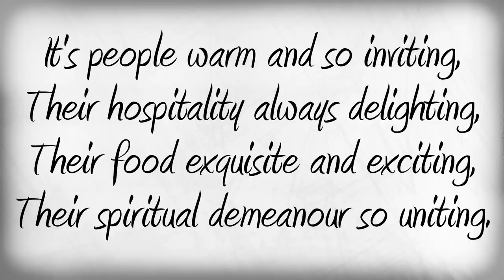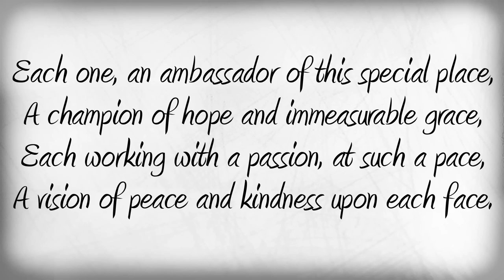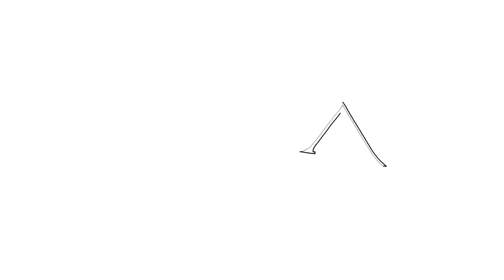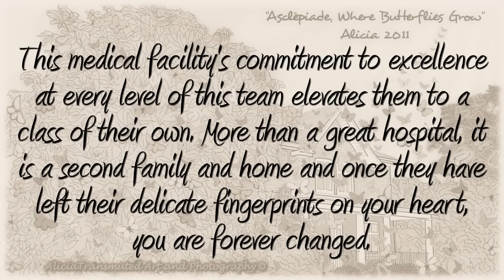Asclepiade, Where Butterflies Grow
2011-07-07 Asclepiade, Where Butterflies Grow...

This stop motion art video is a tribute to everyone at Dr. Brassard's medical facilities in Montreal, Quebec, Canada.

On June 7, 2011, I went under the knife to undergo Gender Reassignment Surgery, a very invasive procedure and one-way trip from male to female in the most meaningful and intimate sense of this journey. It was a complete success. It's all over! I'm me at last! I was oddly at a loss for something insightful to say, so I spoke from the heart.

Happy New Birthday to me! Congratulations! It's a girl!

It feels so deeply moving when the image in your mirror finally matches the image that has always been etched into your heart and mind.

Please take a moment, gaze in a mirror and be grateful if it is YOU gazing back.

If it isn't, do something about it in a positive way. Life is far too short to do otherwise. Seize the moment. Make decisions. Make mistakes. That means you're learning. Don't give up on your dreams, because they belong to you and no one can ever take them away from you. Don't give up hope. Keep trying. When you do feel like you have lost all hope, ask yourself if you're going to look back and wish you had tried again, because the best things in life... they don't come for free!

Musical Credits: "Lullabies", "Beyond The Horizon" and "Old Melody" were generously provided by Armin Goudarzi